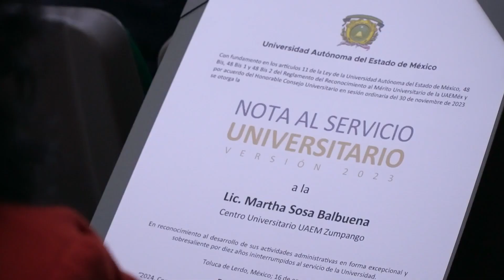UAEMéx reconoce la excelencia de su personal administrativo